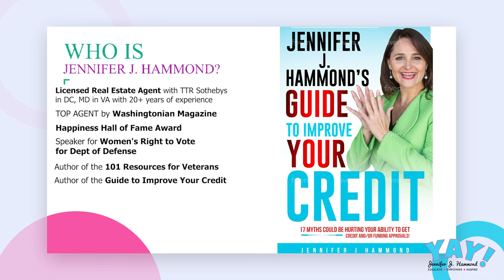Episode 30: H.O.P.E. at Home with Susan Zimmerman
Jennifer J Hammond's guest, Susan Zimmerman, discusses H.O.P.E at home. Susan reveals the secrets to COVID-19 blues, depression and how during these stormy times, changing grief from having a grip on you to creating a beautiful future for you, your friends and your family? They confront the idea of how to get a GRIP on growth even in tough transitions. Also, three potent prompts for finding your way and discover new HOPE to guide your grief journey as you may transition from one home to another. Furthermore, Jennifer and Susan take a deep dive into what’s the secret to putting the sparkle back in your sapped spirit? You can rediscover your strengths and gain fresh optimism on the future! YAY! Susan Zimmerman is a licensed marriage and family therapist and chartered financial consultant who has been helping people navigate life transitions for more than thirty years. In her psychology studies, she specialized in grief, loss, and trauma. Susan has been called the “Queen of Acronyms” as the creator of hundreds of therapeutic acronyms that provide memorable tips to live by, especially during challenging changes. She is the author of six books, the most recent is Rays of Hope: Lighting the Way in Life’s Transitions and Losses. Susan’s been featured on TV and radio, and in multiple publications, including Forbes, Woman’s World, The Wall Street Journal, The Washington Post, Money, Chicago Tribune, and Psychology Today. For more information, please contact Jennifer J Hammond you can learn about grants for down payments and the home buying process from Jennifer J Hammond or if you are interested in real estate investing go WOW! so much to learn! so fun! YAY!